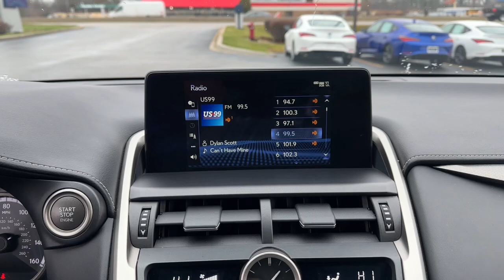2021 Lexus NX Highland Park, Northbrook, Deerfield, Glenview Buffalo Grove P018828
Atomic Silver Used 2021 Lexus NX NX 300 F SPORT available in 2699 Skokie Valley Road, Highland Park, Illinois at Acura Highland Park. Servicing the Highland Park, Northbrook, Deerfield, Buffalo Grove, Glenview, area.

2021 Lexus NX NX 300 F SPORT - Stock#: P018828